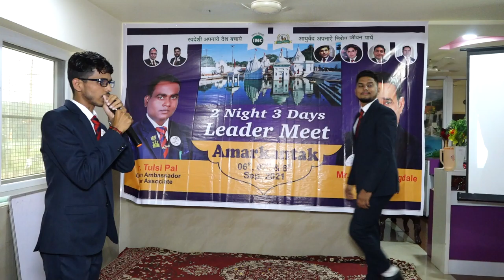Mr.Sankalp Patel (Chairman Star,IMC)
Welcome at Amarkantak Workshop.